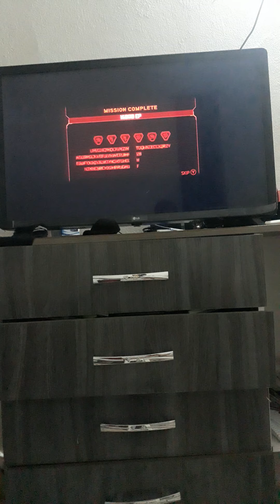jogando prototype parte 4